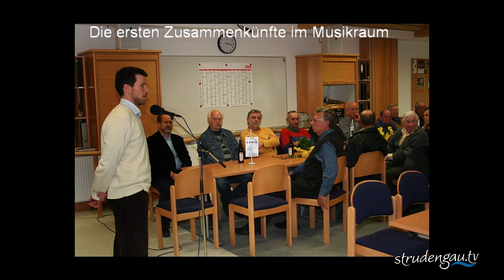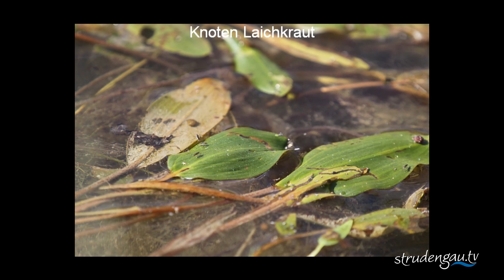Allerheiligen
Allerheiligen von seiner schönsten Seite